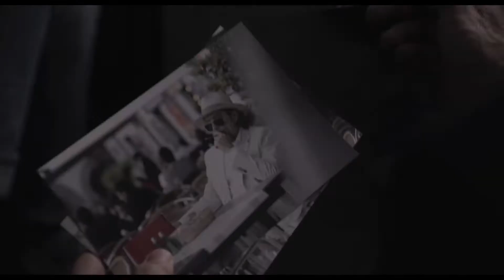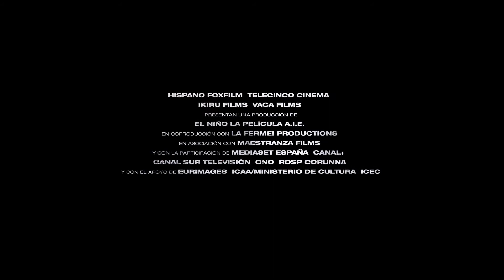El Niño: Trailer final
Avance final de la esperada nueva cinta de Daniel Monzón (Celda 211), "El niño". Monzón ha vuelta a colaborar con Jorge Guerricaechevarría (Fin) en el guión de esta película protagonizada por Luis Tosar (Te doy mis ojos), Sergi López (Ismael), Eduard Fernández (Todas las mujeres), y el debutante Jesús Castro